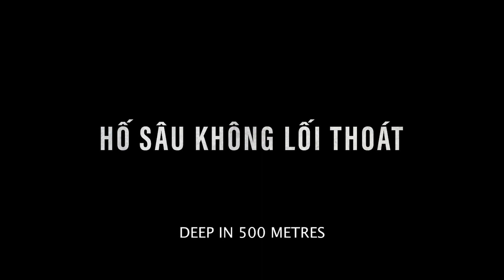Hố Sụt Tử Thần | khởi chiếu 24.12.2021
"SINKHOLE - HỐ SỤT TỬ THẦN " Nội dung phim xoay quanh một gia đình thuộc tầng lớp lao động, sau hơn 11 năm làm việc chăm chỉ họ cũng đã chuyển đến được căn hộ mới. Trong lúc Park Dong Won tổ chức tiệc tân gia, một chiếc hố sụt khổng lồ đã bất ngờ nuốt chửng anh cùng căn hộ mới mua xuống độ sâu 500 mét. Tuy may mắn sống sót, nhưng Park Dong Won cần phải nhanh chóng hợp lực với các vị khách và những cư dân khác để thoát khỏi tòa chung cư đổ nát, trước khi chiếc hố bị nước mưa nhấn chìm.